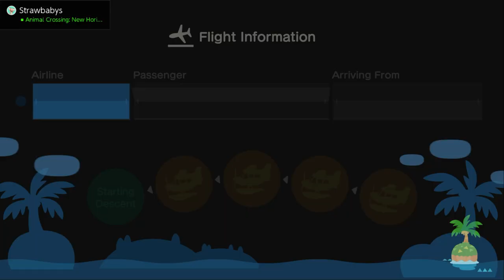I Visit Shadow R At His Island For Hula & Mermaid Dancing Before Ballet (Feat: Kolby)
Yesterday, I went To visit @ShadowRamcat  at his island for more hula dancing & mermaid dancing before my first ballet in his house. Probably it was my 1st time Trying Out.

So, It Was After The Last Online Play Of Animal Crossing New Leaf. The Nintendo Network ID Was Discontinued Until April 9th Including My Wii U & My 3DS.